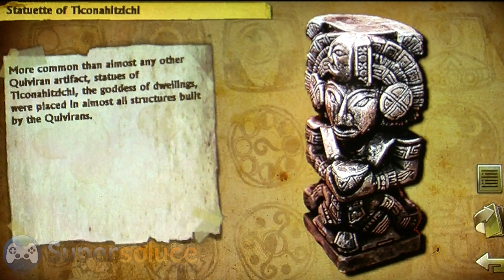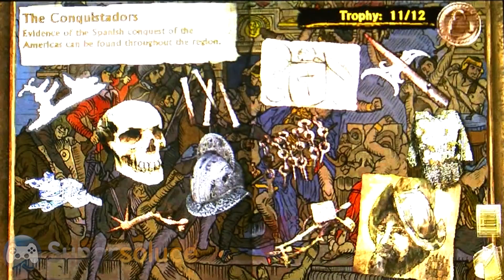Uncharted Golden Abyss Chap 29 Vita Walkthrough Guide HD Soluce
Soluce/Guide 100% complet d'Uncharted Golden Abyss sur Vita avec l'emplacement de tous les trésors, photos et Glyphes...

Chapter 29 : Treasures Guide. All Photography, Turquoise Glyphs, Treasures, secrets and resolve all mysteries : Odessa Mining Company, Secrets of the Kuna, The Conquistadors are in.